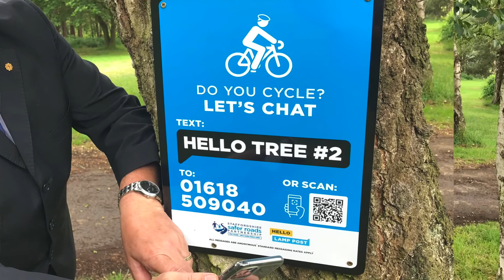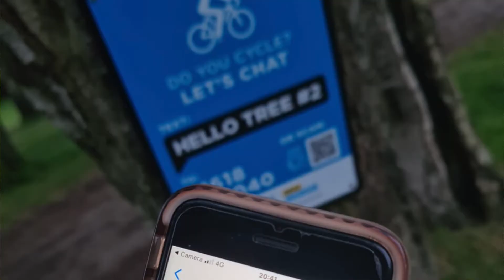Hello Lamp Post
Cyclists in parts of Cannock Chase and Chasewater Country Park are being asked for their feedback on how safe they feel on the roads.

The interactive project is being run by the Staffordshire Safer Roads Partnership and being supported by Staffordshire County Council and Hello Lampost.

Cllr David Williams explains how the project and feedback will help shape future initiatives to improve road safety in the areas.